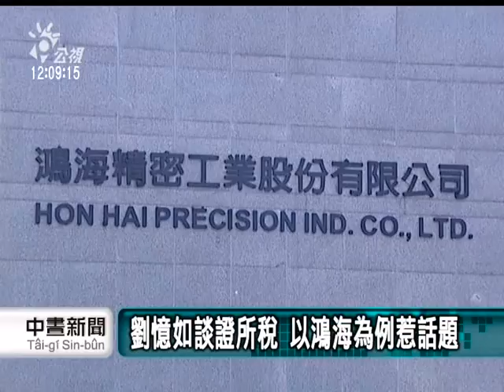20120526-公視中晝新聞-劉憶如稱 若知油電漲 緩推證所稅.mpg